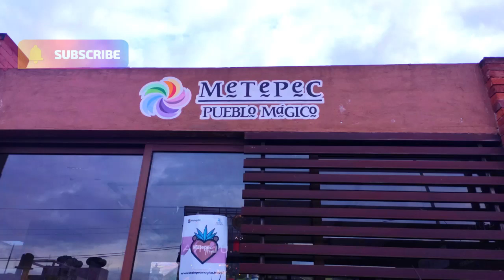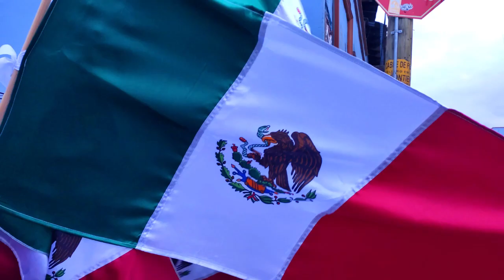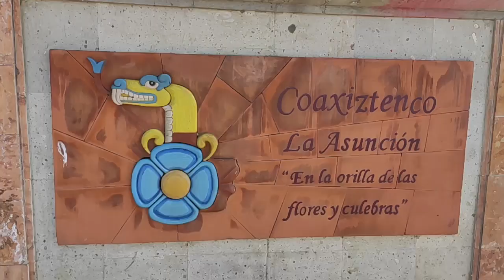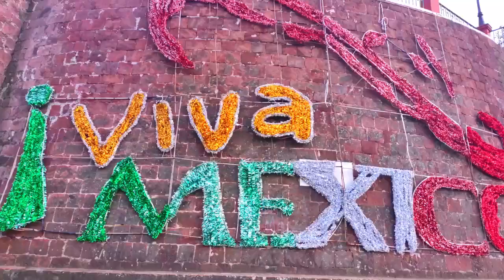СКАЗОЧНЫЕ ГОРОДА МЕКСИКИ / МЕТЕПЕК / МЕКСИКА 2021 ВЛОГ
Привет! Сегодня мы прогуляемся по сказочному городку Мексики: Метепек.